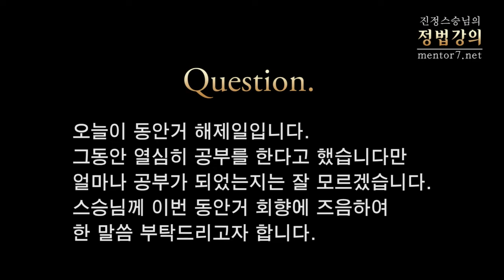[정법강의] 268강 신묘년 동안거 회향-1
2012년 2월

질문: 오늘이 동안거 해제일입니다. 그동안 열심히 공부를 한다고 했습니다만 얼마나 공부가 되었는지는 잘 모르겠습니다. 스승님께 이번 동안거 회향에 즈음하여 한 말씀 부탁드리고자 합니다.